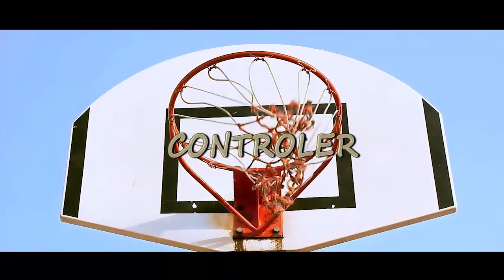Yerimz ft El Nelly - Controller (Official Video)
Shortly after setting out the record, Baby Fine, one of Nigeria's most versatile rapper, Yerimz who has been through to his craft dishes out an official musical video for his single Controller which features his record label mate, El Nelly

Controller was shot by Director Danoh with cameo appearance from Faith J, Wamo & Tee Ice.